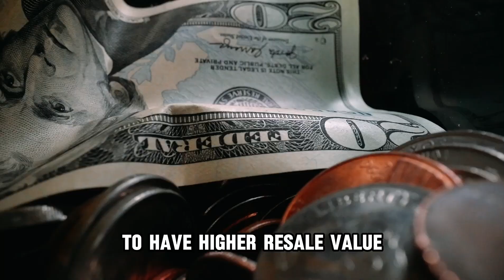Discover Sustainable Living in Houston | Benefits of Eco-Friendly Homes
I'm Natasha Carroll, your local Houston real estate expert, and today we're diving into the benefits of sustainable living. 🌿🏡

In this video, I'll walk you through why sustainable living is not only good for the environment but also for your wallet. Did you know that homes with energy-efficient features like solar panels and smart thermostats can save you up to 30% on utility bills? It's true! Plus, eco-friendly homes tend to have higher resale values, with certified green homes in Houston commanding a 5% premium over non-certified ones.

Whether you're looking to buy a green home or upgrade your current one, I'm here to guide you every step of the way. Join me as we explore how you can reduce your environmental footprint while increasing the value of your home.

Ready to make Houston greener and your home more valuable?